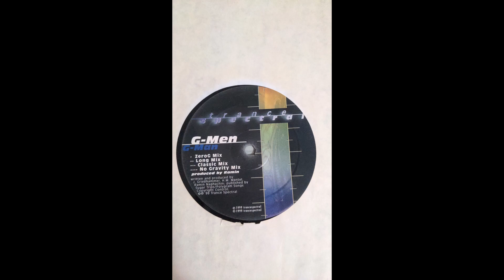G-Men - G-Man (Classic Mix) - (Vinyl - 192KHz 24-bit)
Recorded to best quality. Vinyl - 24-bit 192KHz

Track 3 (B1)
Label: Trancespectral – TS 9907-8
Discogs Release # 900036

A1  G-Man (Zero G Mix)
A2  G-Man (Long Mix)
B1  G-Man (Classic Mix)
B2  G-Man (No Gravity Mix)
Record Company – UCMG UK
Distributed By – interGROOVE
Published By – Sugar Trips
Published By – Polygram Songs